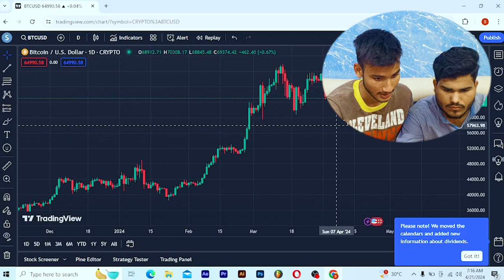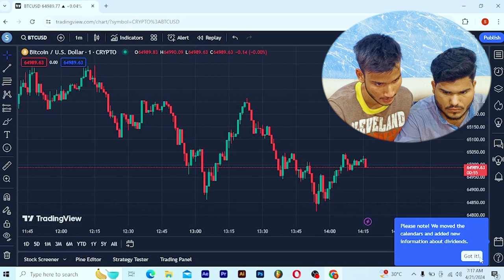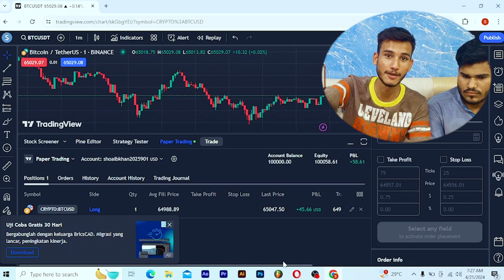Crypto Trading (LIVE TO EARN PROFIT) In Podacat